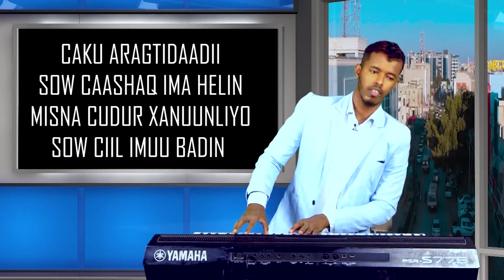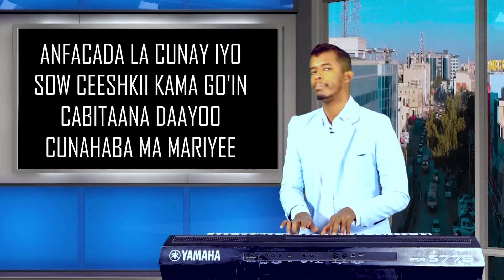FREE MUSIC TIJAABI CODKAAGA C.QAADIR SANKA BY DIGAALE MUSIC